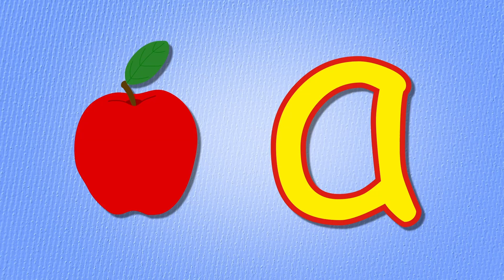ABC Song + Wheels on the Bus | Kids Songs | Classic Nursery Rhymes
Click below to listen to all the best Classic Nursery Rhymes and Kids Songs!